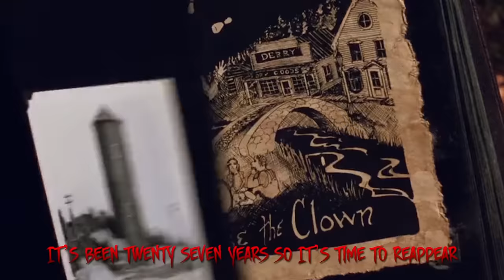Old Pennywise Sings A Song (Stephen King's 'IT' Parody)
Well done to Etch on this one, such soft and delicate vocals.

+ PS4 - DonFraserNash

+If I was your nightmare I’d never let you go
I’ll drag you threw the sewers come on Georgie we all float
Just take the red balloon
And I’ll hand you back your boat
Then I’ll separate your arm biting on your elbow

FLOAT FLOAT FLOAT DOWN HERE

First I’m gonna make you laugh then I’ll make you disappear
It’s been twenty seven years so It’s time to reappear
I will terrorise the town
Filling all the kids with fear

FLOAT

I’d like to kill
All the kids in Derry
Hey Bill
Gonna torture yo
If I was your nightmare
I’d never let you go
I’ll Transform, terrify you
Cos down here we all float
And I will creep up on you
You’ll never even know
Cos When you’re all alone again
That’s when I will show
The sewers we will go

keep your fear a secret
But I already know that whatever horrifies you
Just watch and I will show
If you look into my deadlights I’ll take you down below
Cos the more I terrify you
The stronger I will grow
Hey children children
I could hunt a million
Try and tell your parents
But they will never listen
You can run you can even try to fight
But take on pennywise and you’ll never leave alive
FLOAT
Hey Bill
Gonna torture you
FLOAT

Just feed me your souls, and then I’ll be gone
Then in twenty seven years hunt your kids when I reappear
I’m dressed as a clown, to lure Kids in town
I just wanna feed

Beep Beep Beep Beep… FLOAT